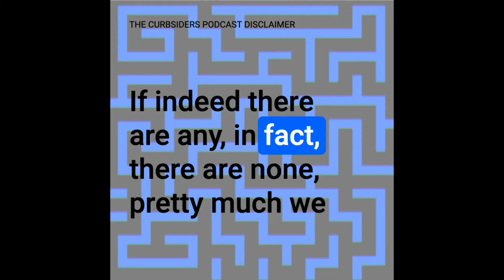#411 Adrenal Insufficiency with Dr. Atil Kargi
Feel confident diagnosing adrenal insufficiency. Learn how to accurately interpret a stimulation test, differentiate primary from secondary adrenal insufficiency, and teach patients about preventing an adrenal crisis with Dr. Atil Kargi (UNC School of Medicine)